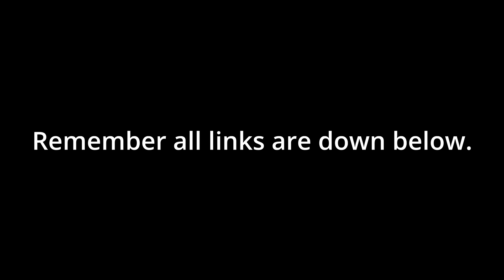Craftopia House Mega Incarnations: Second House Part 07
First mega house build in Craftopia. (Second house built.) It was messed up from the beginning, so I don't keep it for every long. For this build I'm not using any cheats or mods. Music found in YouTube studio.

Angry
  It’s Only Worth It If You Work For It (Clean)
  Enough
  Manifest It (Instrumental)
  Rise